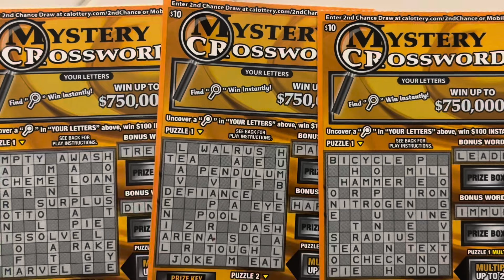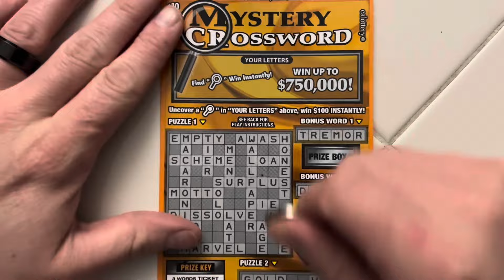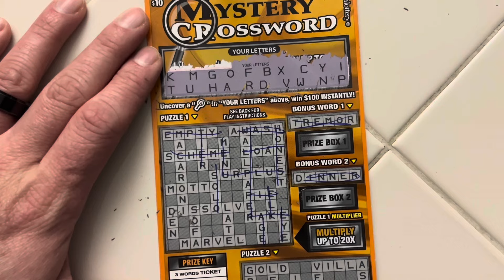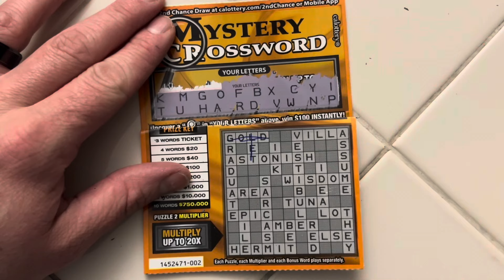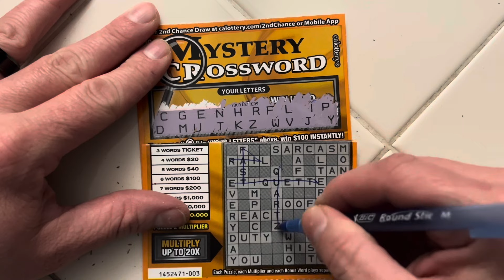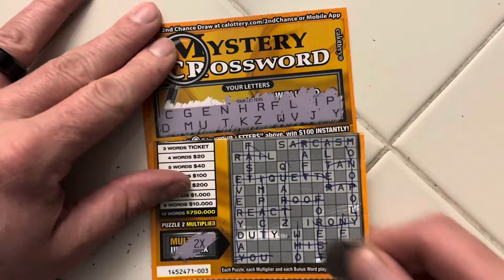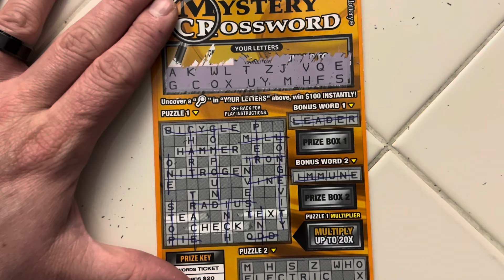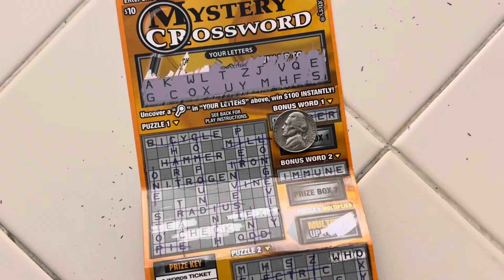I found the little crosswords!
It wasn’t a blank but it was still a pretty rough session! Remember play responsibly. Thank you for stopping by and have a great day!